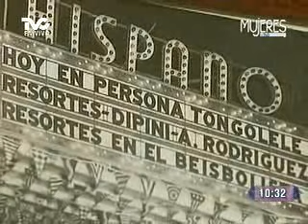La Entrevista con Yolanda Montes 'Tongolele' (METVC)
SU TRAYECTORIA
MUJERES EN TVC